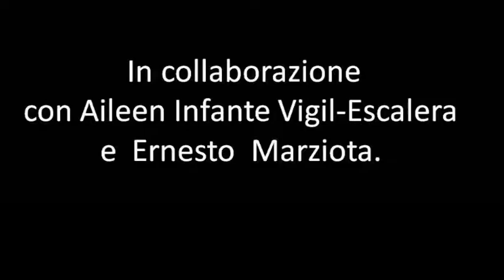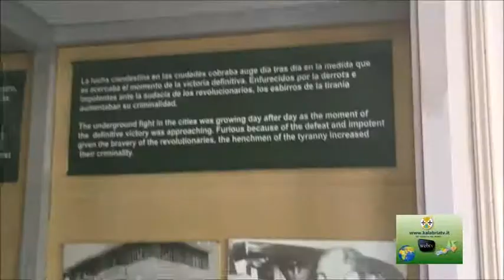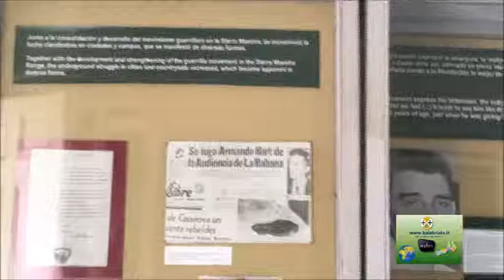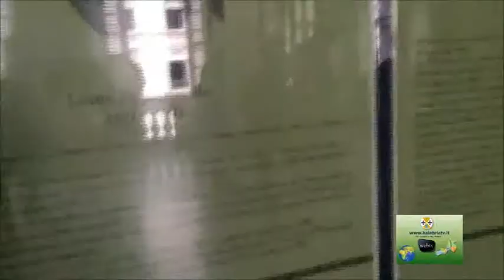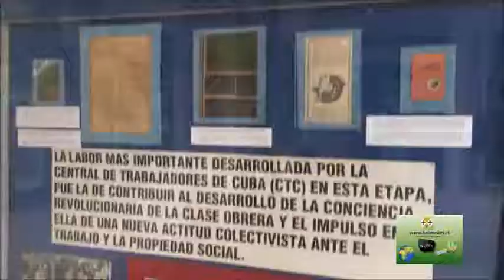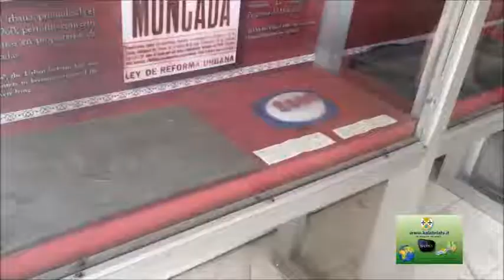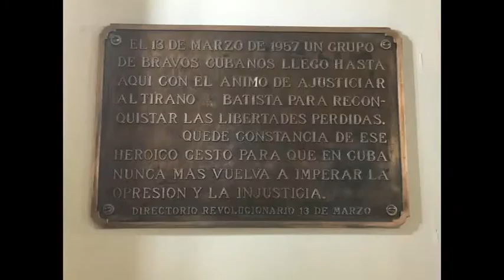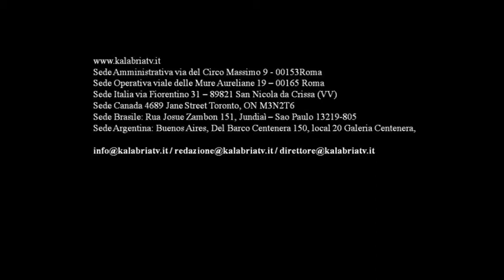Museo de la Revolucion Cubana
Viaje en la ciudad de La Habana